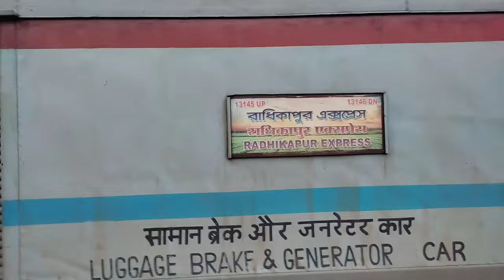খুব ভয়ে ভয়ে শ্বশুর বাড়িতে বিপত্তারীনি পুজো করা হলো | Kolkata to Raiganj Train Journey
Raiganj to Kolkata Train Journey # Bipotarini puja # Raiganj # Radhikapur express # Kolkata station # chitpur station #